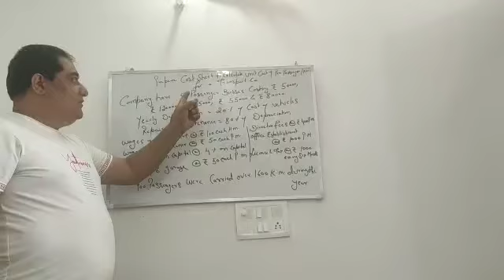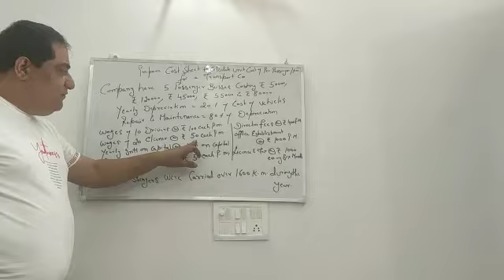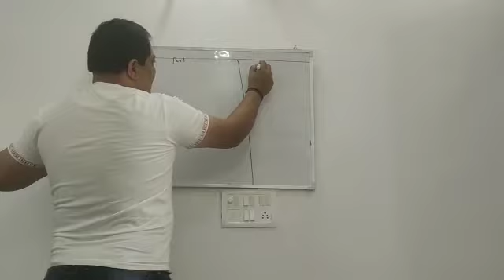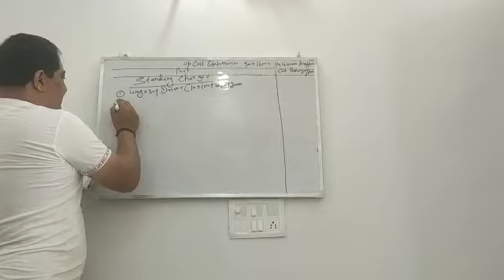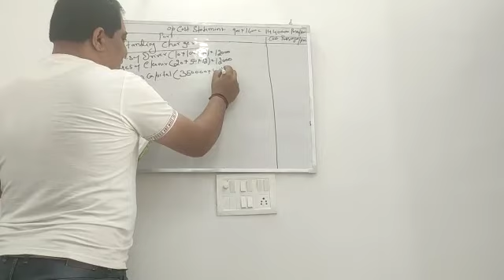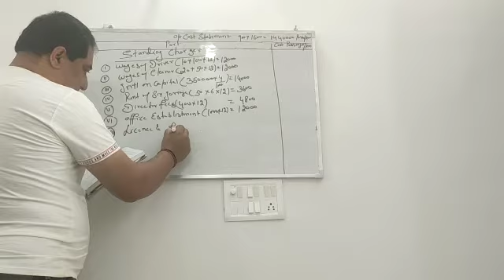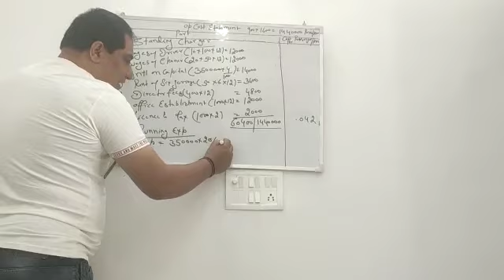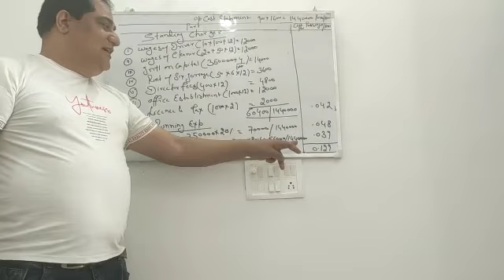BBA(Gen)-2nd sem Cost Accounting (2)